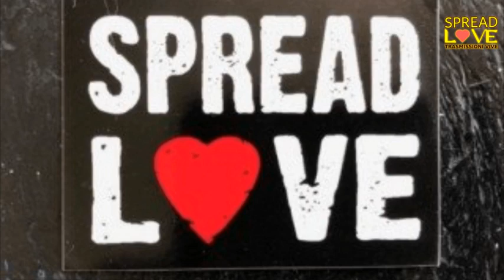Intervistata da avv. MUSSO (che ringrazio) 5 agosto 2020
Breaking News: Desecretati verbali CTS (grazie a Fondazone Einaudi)